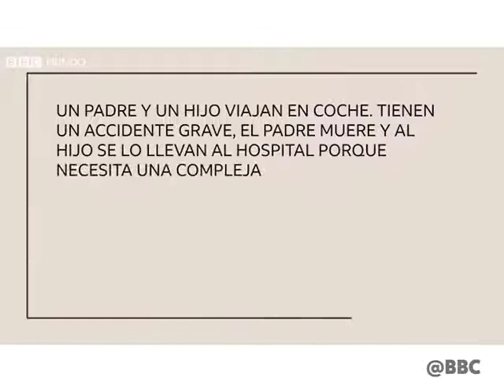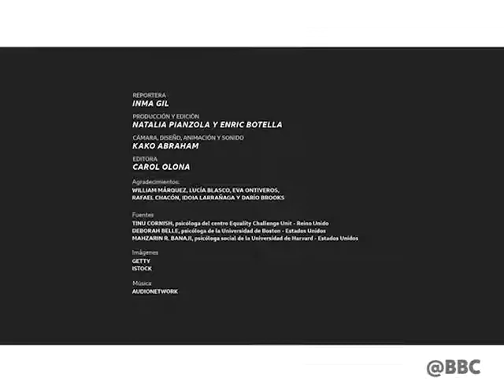¿Realmente hemos progresado en temas de igualdad?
La importancia de educar a los niños en la igualdad desde que son pequeños